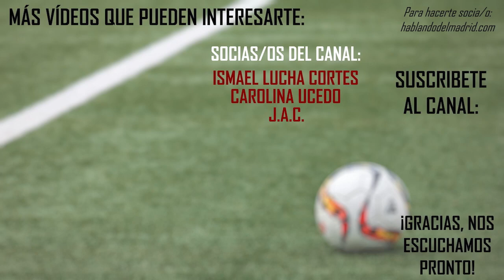💥JOSÉ M. VILLARROYA: HABLAMOS SOBRE LA CHAMPIONS DEL REAL MADRID Y LA PLANTILLA 22/23 | TERTULIA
Hablamos con José Miguel Villarroya sobre la Champions League del Real Madrid y sobre la posible plantilla de la temporada siguiente.
“Fútbol sin balón” es una tertulia dónde tratamos varios temas acerca del Real Madrid.
Programa emitido en directo en el canal de Twitch.